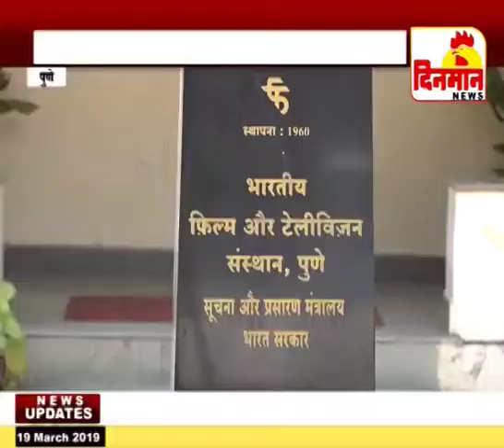उत्तम लेखक होण्यासाठी चांगली व्यक्ती होणे गरजेचे बिजेन्द्रपाल सिंग यांचे मत